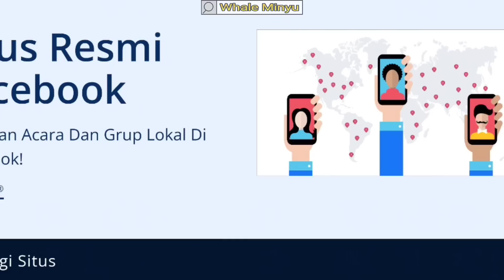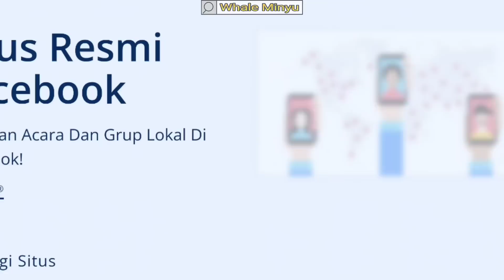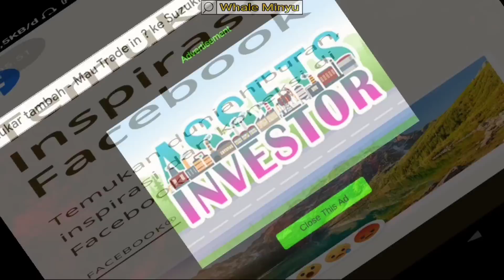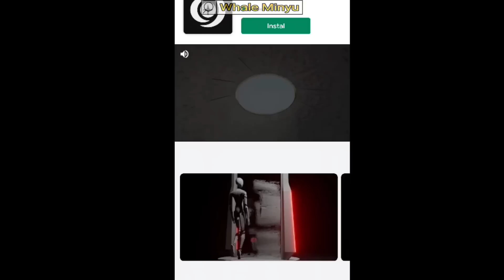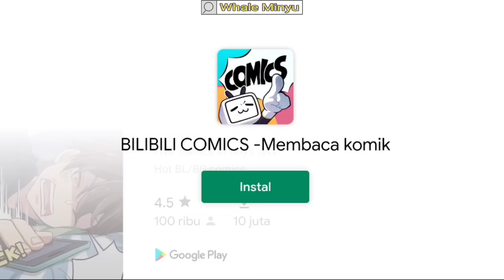Nenek Kanibal Ini Masih Idup, Apakah Kita Akan Dimakan Pake Nasi? | Stasiun Komedi Tamat